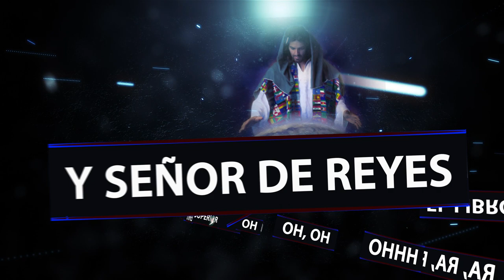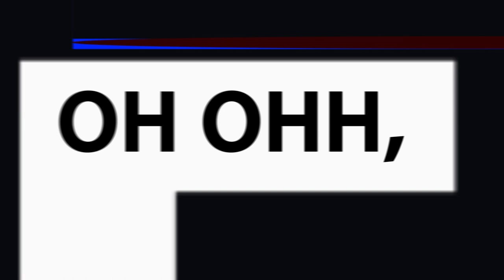Un Espíritu Superior - Himno Tema Camporee Guías Mayores 2018 ACD